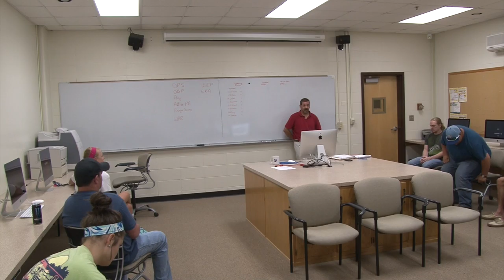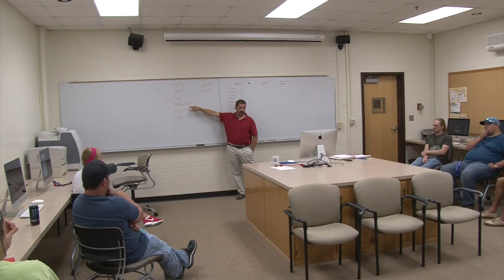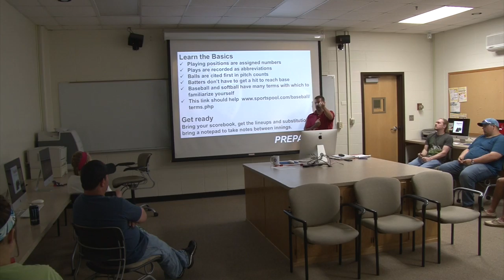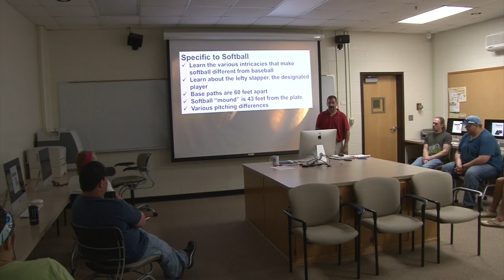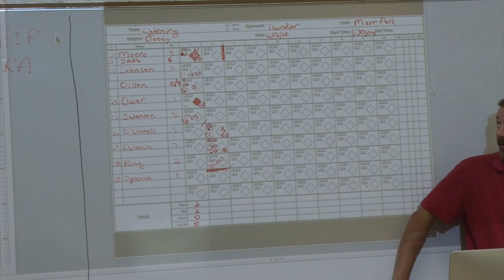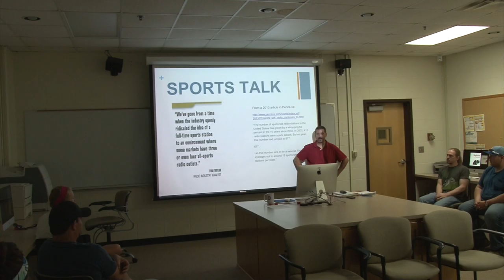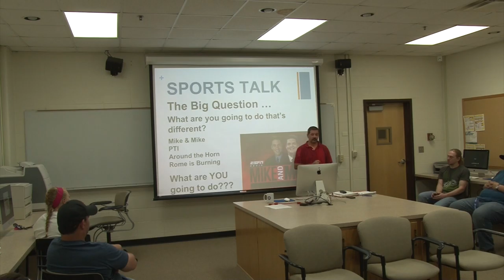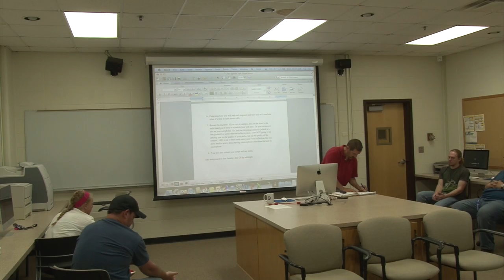Sports Reporting Week 5